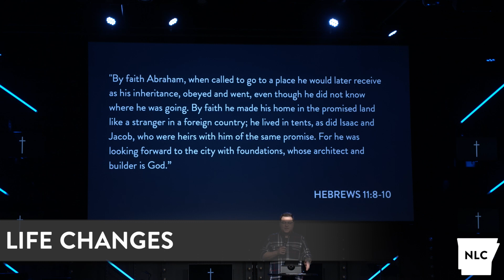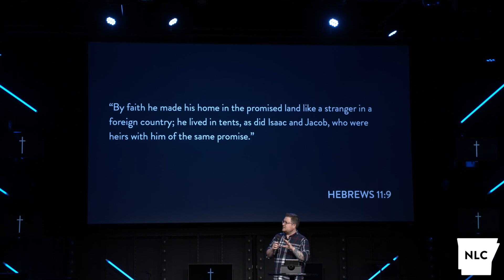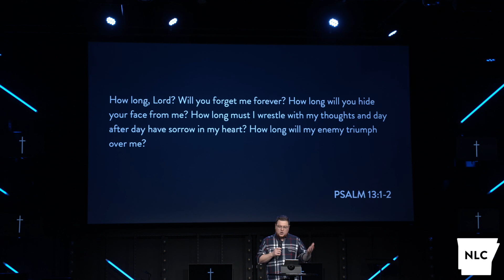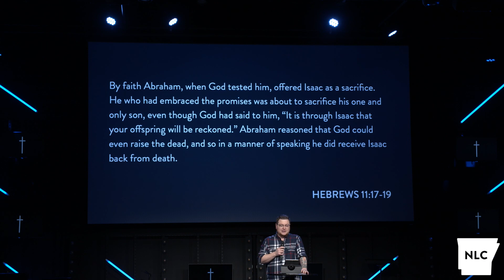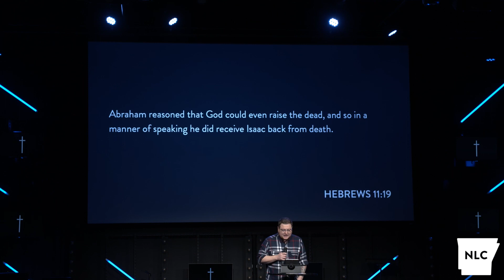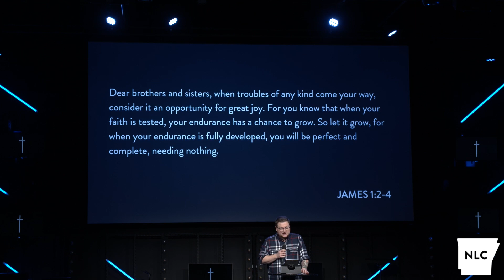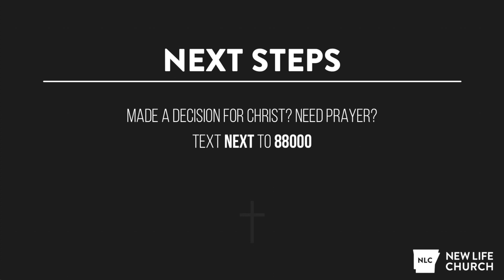The Testing of your Faith | Chuck Jeffcoats | 3/12/2023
Life is a series of tests, some of which test only your faith. Join us as we learn how Abraham, the Father of Faith, handled the testing of his faith.

Other resources to keep you connected-

1540 Bypass Rd, Heber Springs, AR 72543